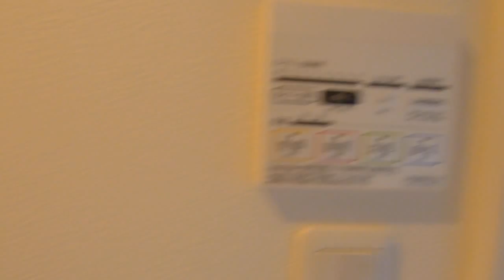成約済み『東京マスタープレイス』仲介手数料無料/京浜急行本線 大森海岸駅/中古マンション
成約済み東京マスタープレイス★大田区大森本町1-8-10/最寄駅：京浜急行本線大森海岸駅徒歩5分・ＪＲ京浜東北線大森駅徒歩12分/平成14年6月築/鉄筋コンクリート造地上24階建/総戸数：434戸/土地権利：所有権◎お問合せはTEL：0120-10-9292　★/3ＬＤＫ/専有面積：78.50㎡/ルーフバルコニー面積：14.96㎡/管理費：11500円/修繕積立金：10440円/管理会社：㈱大京アステージ/日勤管理/エレベーター/オートロック/駐車場/自転車置場/バイク置き場/ペット可（細則有）/地下１Ｆに防災備蓄倉庫/ゲストルーム/ビューラウンジ/シアタールーム/ＣＡＴＶ/インターネット/窓付き浴室/その他リフォーム・リノベーション済物件多数あり◆仲介手数料無料～50％OFFで中古マンションや不動産が購入できます。他社の広告している物件でも弊社でお取り扱い可能ですので、お気軽にご相談ください。売却の場合は仲介手数料半額。